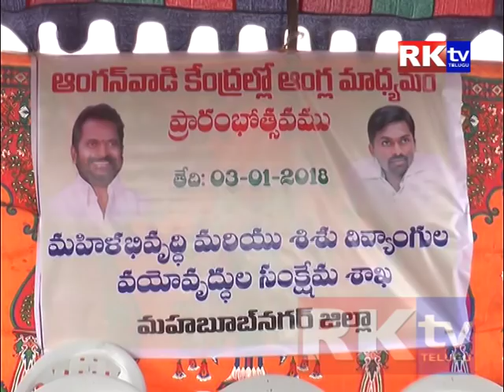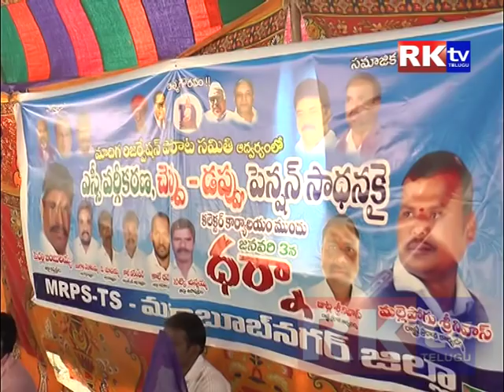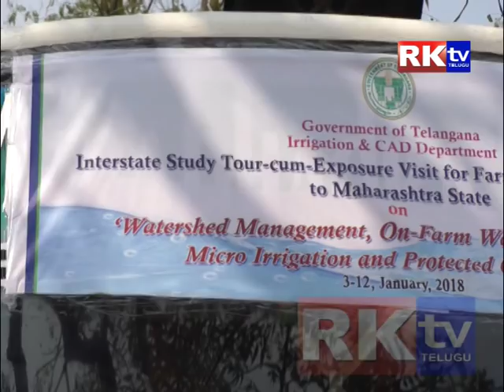03 01 2018 News Rktv Mahabubnagar